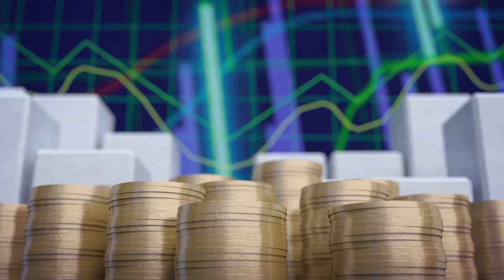Laureado Juan Antillón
Entrevista con el profesor universitario Álvaro Salas.